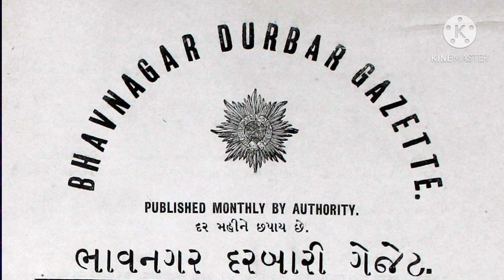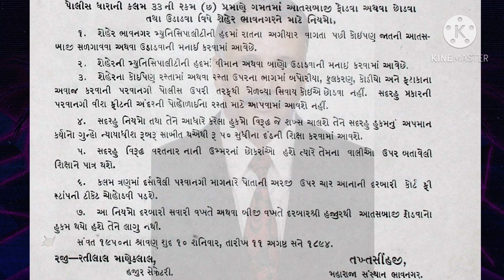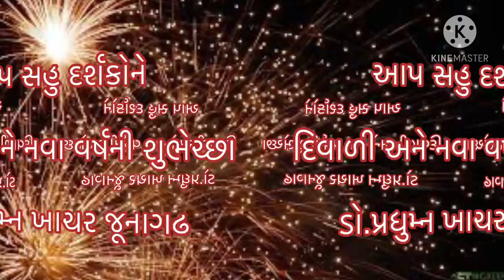રાજાશાહીમાં ફટાકટા ફોડવાના નિયમો- ડો. પ્રદ્યુમ્ન ખાચર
राजाशाही और फटाके  - डो. प्रद्युम्न खाचर